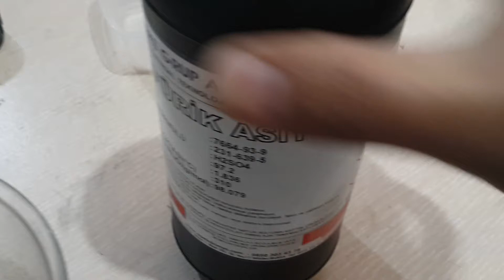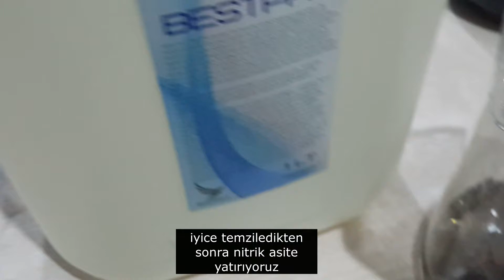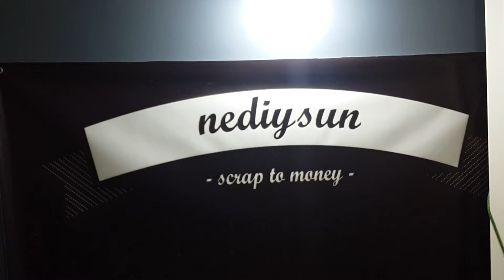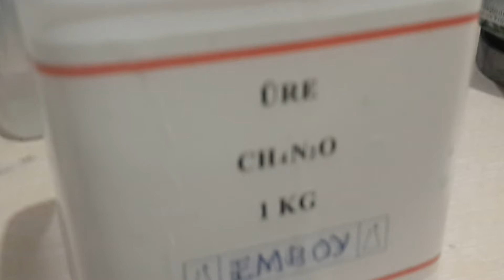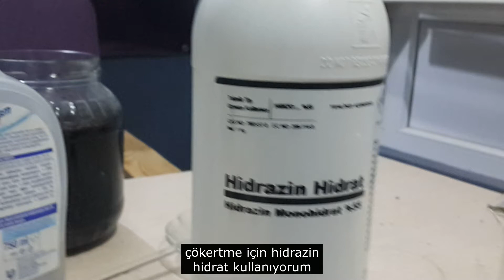100 gram ram çipinden 0,18 altın aldık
ram çipleri ekran kartları bilgisayar kartları anakart tv kartları modem kartlarından nitrik asit hidroklorik asit üre hidrazin hidrat sodyum metabisülfit sülfamik asit  ile altın çıkarma gold